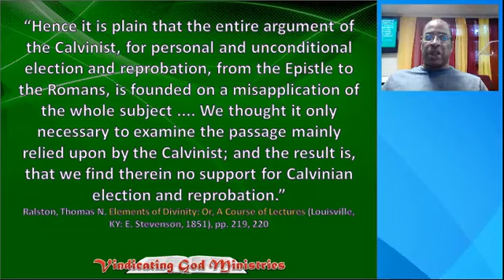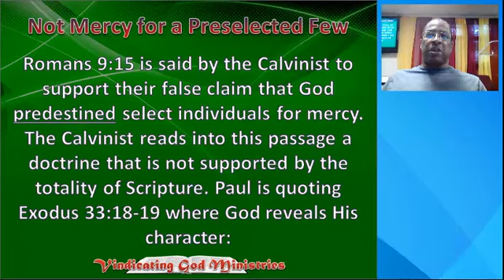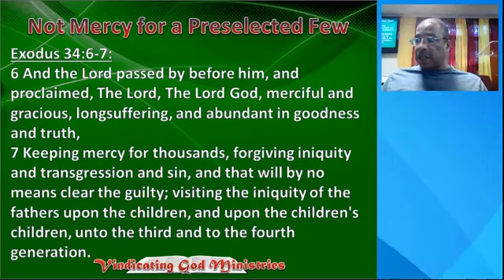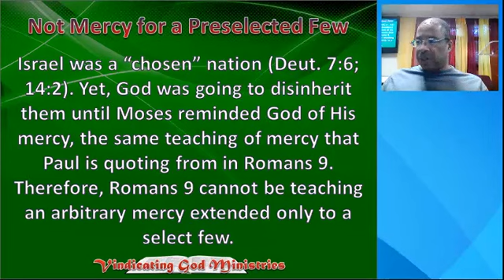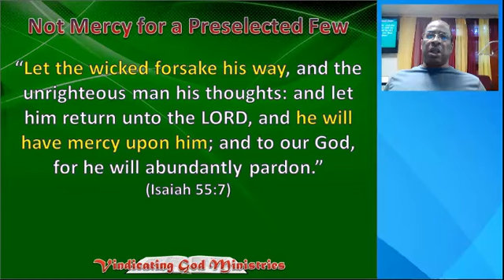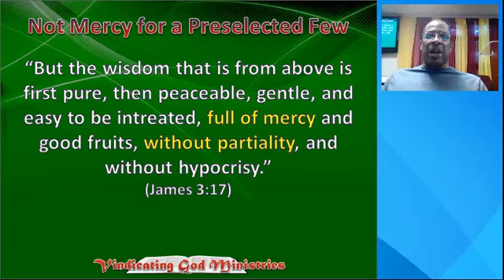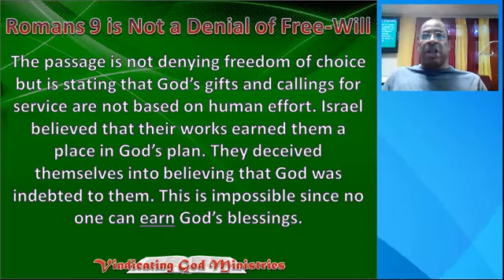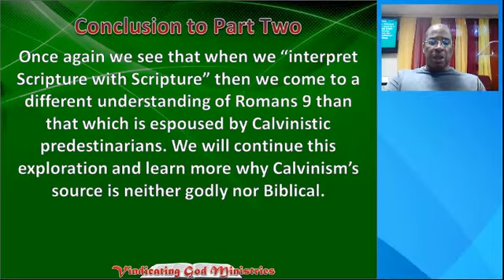Romans 9: Rejecting Calvinistic Predestination (Part 2)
Romans 9 is presented by Calvinists as the bedrock foundation for the erroneous teachings on predestination. In this five part series of teachings, pastor and teacher Troy J. Edwards will demonstrate to the listener that by "interpreting Scripture with Scripture" one will find that Calvinism is to be found no where in the text. On the contrary, you will only find a loving Christ-like God who desires the salvation and blessing of all men.  For more Bible studies, visit us at vindicatinggod.org